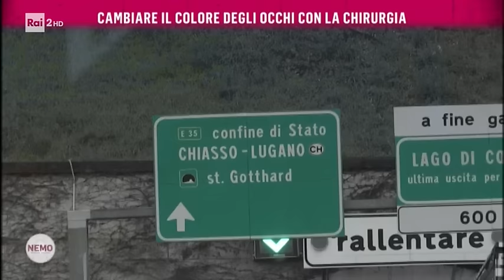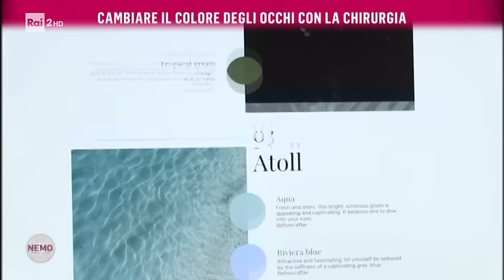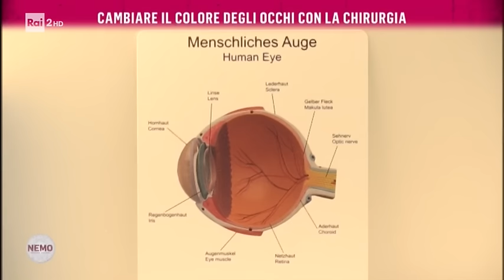Cambiare il colore degli occhi con la chirurgia - Nemo - Nessuno Escluso 30/11/2018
TUTTI I VIDEO E LE PUNTATE - Enrico Lucci è andato in Francia: il conduttore ha seguito il viaggio di una donna che ha deciso, per fini estetici, di cambiare il colore degli occhi, sottoponendosi a un'operazione pericolosa che in Italia non è consentita.